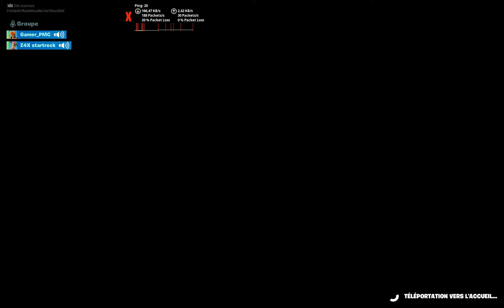LE BUG (fortnite)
LE BUG

💻 MA CONFIGURATION PC :

- Carte mère : MSI B450 Gaming plus
- Refroidissement : GOLDEN FIELD ICY Chill Series Refroidisseur Liquide, 2X PWM RGB Adressables  240mm Radiateur
- RAM :  DDR4 Corsair CMV8GX4M1A2133C15 Value Select 8GB
- Disque dur: Werstern Digital Green 2 TO
- Carte Graphique : NVIDIA Geforce RTX 2060 6GB
- Boitier : Aerocool CYLON, boîtier PC ATX, modes RVB 13, ventilateur arrière de 12 cm, USB 3.0
- Alimentation : Be Quiet ! Pure Power 10 CM,800W